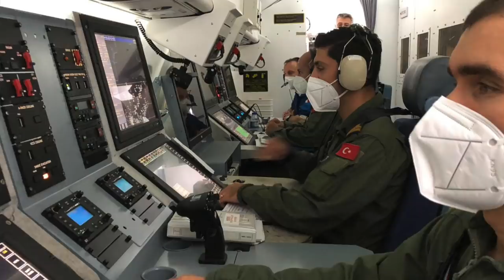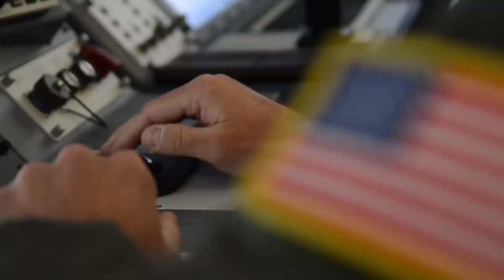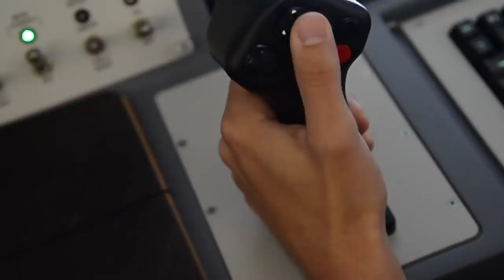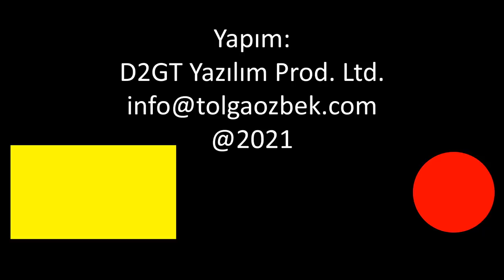Denizlere havadan hakim olmak: Deniz Karakol Uçakları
Son yıllarda bir çok ülke denizleri havadan kontrol etmek için deniz karakol uçakları alıyor. Gelişmiş sistemler, radarlar, sinyal istihbaratı yapabilen bu uçaklar arasında Boeing tasarımı P-8 dikkat çekiyor. P-8 Posedion kullanıcıları arasına önümüzdeki yıllarda Norveç ve Almanya da katılacak. Kanalımıza destek vermek için
Videomuzun müziği, değerli takipçimiz Selçuk Çelebi tarafından hazırlandı:
Kanalı  @Ambient Music Selcuk Celebi   Eserlerine ulaşmak için: